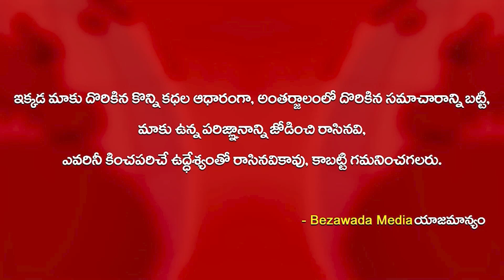బెజవాడ దుర్గమ్మను దర్శించుకున్న Actor Rajendra Prasad || Bezawada Media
cm jagan
roja
vidadala rajini
kodali nani
perni nani
byreddy siddharth reddy
nara lokesh
lokesh yuva galam
chandrababu
pawan kalyan
janasena party
2024 elections
2024 who is next cm in ap
who is ap next cm
2024 cm
elections 2024